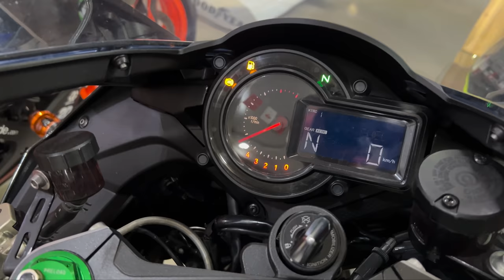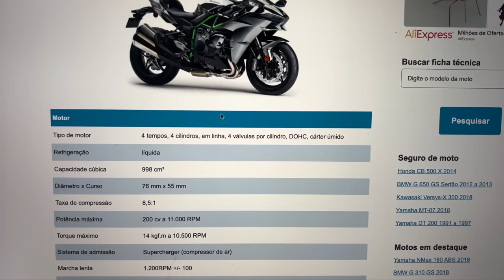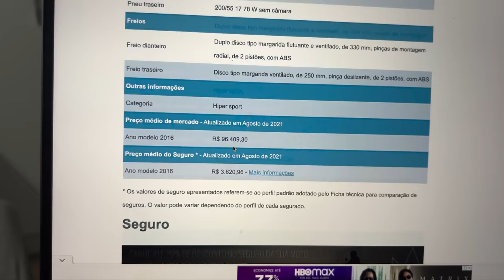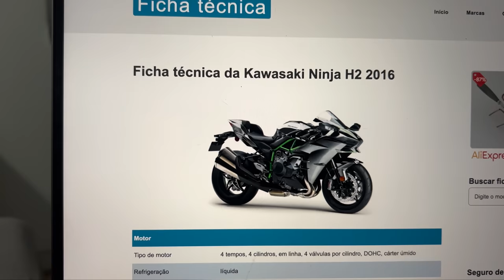FUI VER UMA H2 PARA COMPRAR, O QUE ACHAM??